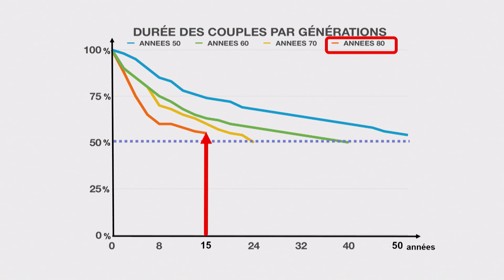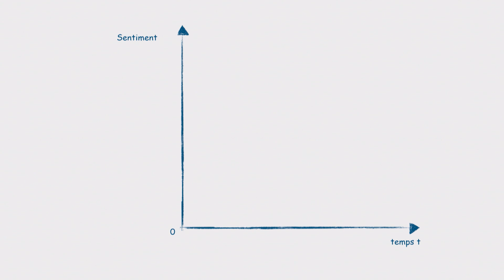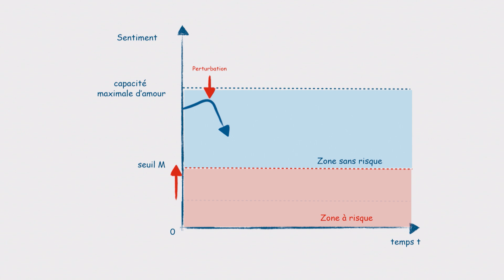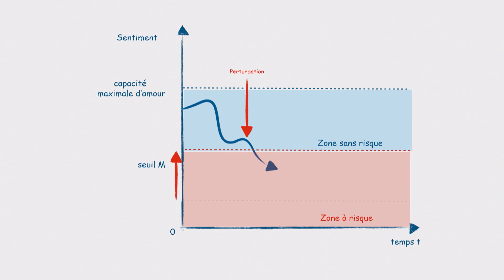Les mathématiques du couple | Laurent Pujo-Menjouet | TEDxMontrouge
Quel est le secret des couples qui durent ? Dans ce Talk qui mêle histoire, humour et modélisation, Laurent Pujo-Menjouet se propose de nous révéler comment les mathématiques pourraient nous aider à mieux cerner la réponse à cette question.

Depuis son enfance, Laurent Pujo-Menjouet avait en tête de trouver un métier permettant de s'amuser, d’entretenir sa curiosité autant que sa créativité mais surtout d’aider les gens. Son doctorat lui a ouvert les portes de la recherche en mathématiques appliquées à la biologie et la médecine, et depuis quelques années Laurent se penche sur la modélisation du comportement humain. Que ce soit les régimes alimentaires, la disparition des langues mais aussi les relations amoureuses, il utilise les mathématiques pour apporter des éléments de réponse.

Filmé lors de TEDxMontrouge, Montrouge, Hauts de Seine, France, 09/11/2019
Motion Design : Erwan Nasri
Montage Vidéo : Augustin Morel

(English version)

What is the secret of couples who last long? In this Talk which combines history, humor and modeling, Laurent Pujo-Menjouet shows us how mathematics could give us the answer to this question.

Since his childhood, Laurent Pujo-Menjouet had in mind to find a job allowing to have fun, to maintain his curiosity as much as his creativity but especially to help people. His doctorate opened the doors to research in mathematics applied to biology and medicine, and for the past few years Laurent has been studying the modeling of human behavior. Whether diets, the disappearance of languages but also romantic relationships, he uses mathematics to provide answers.

Filmed at TEDxMontrouge, Montrouge, Hauts de Seine, France, 09/11/2019
Video Editing: Augustin Morel

Depuis son enfance, Laurent Pujo-Menjouet avait en tête de trouver un métier permettant de s’amuser, entretenir sa curiosité autant que sa créativité mais surtout aider les gens. Son doctorat lui a ouvert les portes de la recherche en mathématiques appliquées à la biologie et la médecine.

Laurent se penche depuis quelques années sur la modélisation du comportement humain. Que ce soit les régimes alimentaires, la disparition des langues mais aussi les relations amoureuses. Il a publié en mai 2019 un livre sur ce dernier thème « le Jeu de l’amour sans le hasard, les mathématiques du couple » aux éditions Equateurs Sciences.

En s’appuyant sur les équations différentielles, il a conçu un modèle permettant d’identifier des situations d’équilibre stable et instable dans la vie d’un couple, et est persuadé que les mathématiques peuvent nous aider à naviguer sur le fleuve amour plus sereinement. This talk was given at a TEDx event using the TED conference format but independently organized by a local community.